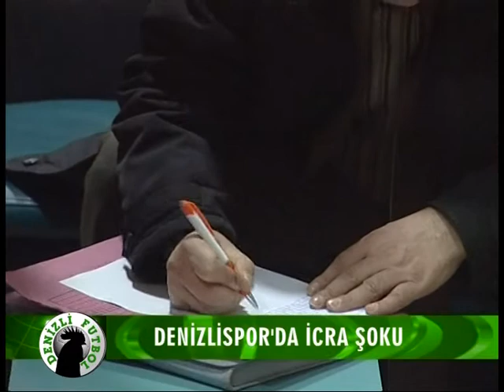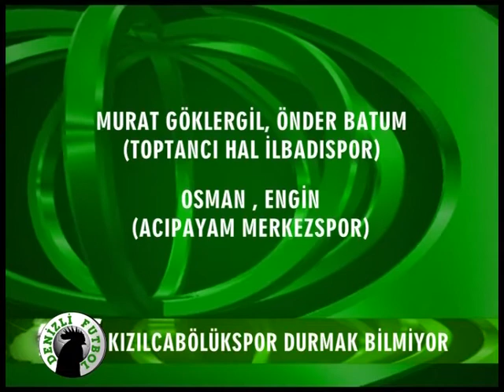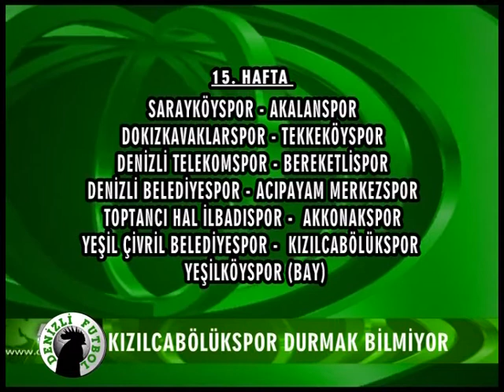DRT TV DENİZLİ FUTBOL 02 02 2012 AHMET AKYOL